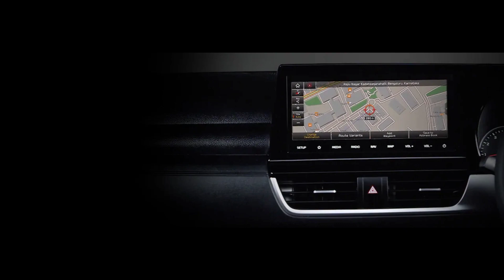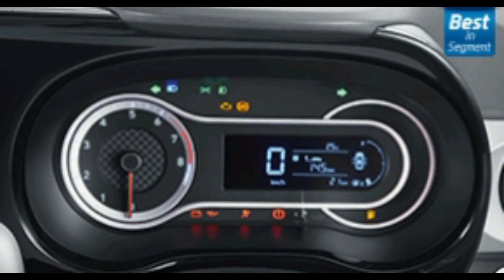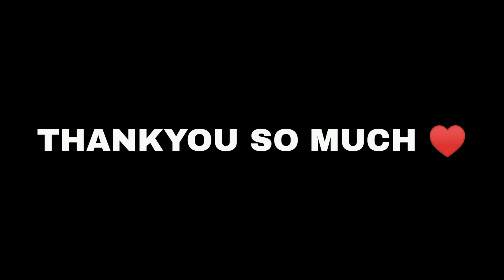Hyundai i20 Facelift Interior Details | अंदर से तो आग ह🔥 | i20 2020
Hyundai i20 Facelift Interior Details
I20 2020 Interior

Hello Friends, I am TUSHAR SINGLA from Gurgaon(HARYANA)